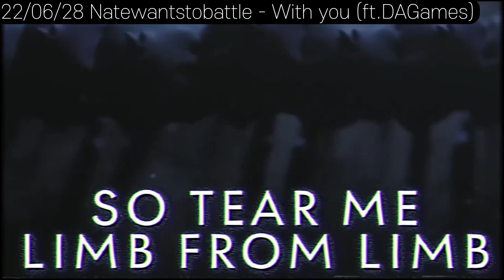DAGames 2022 Rewind